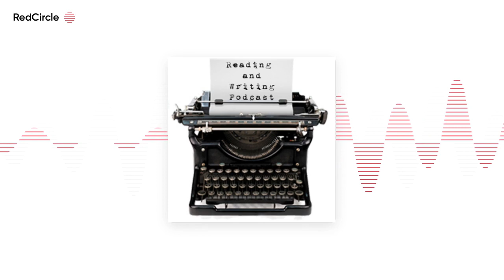Reading And Writing Podcast - Pam Munter interview - Episode 519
The 519th episode of the Reading and Writing Podcast features an interview with Pam Munter ) , author of the book Fading Fame: Women of a Certain Age in Hollywood